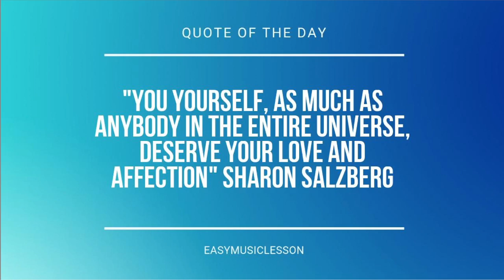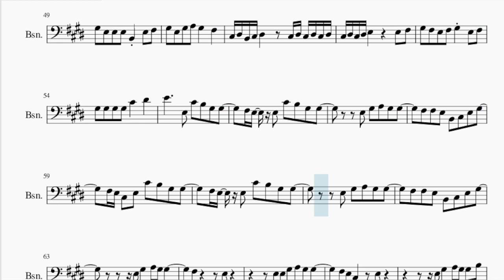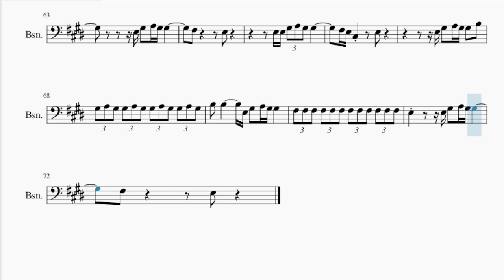Bassoon Sheet Music: How to play Roses by Kelly Clarkson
Comment and let us know how the videos have helped you. It keeps us going! :)Here is a sheet music/tab video on the song Roses by Kelly Clarkson on the bassoon. A bassoon sheet music arrangement which is transposed to notes that are easily played by bassoon, for the song Roses by Kelly Clarkson.

EasyMusicLesson2 teaches you to play the your favorite instrument, through well-arranged sheet music so that you too can learn how to play Roses by Kelly Clarkson on the bassoon as fast as you can. A bassoon sheet music with backing tracks to help your play the song better.

Chords of Bassoon arrangement:
A Maj   E Maj   F# Min   C# Min   A Maj   E Maj   F# Min   C# Min
A Maj   E Maj   F# Min   C# Min   A Maj   E Maj   A Maj   E Maj
F# Min   C# Min   A Maj   E Maj   F# Min   C# Min   A Maj   E Maj
F# Min   C# Min   B Maj   C# Min   A Maj   E Maj   G# Min   B Maj
C# Min   A Maj   F# Min   A Maj   E Maj   F# Min   C# Min   A Maj
E Maj   F# Min   C# Min   A Maj   E Maj   F# Min   C# Min   A Maj
E Maj

Melody notes of Bassoon:
E3 E3 E3 E3 E3 G#3 F#3
E2 B2 B2 G#2 G#2 B2 A2
E3 E3 E3 E3 E3 E3 E3
E2
F#3 G#3 F#3 E3 C#3 E3   C#3 B2 C#3
E3 C#3 C#3 B2 C#3 G#2 G#2 F#2
E3   E3 C#4 B3 G#3 G#3
F#3 E3 E3 C#4 B3 G#3 G#3
E3 G#3 A3 G#3 G#3
F#3 F#3 E3 B2 C#3 E3 G#3
F#3 E3 C#3 E3 C#4 B3 G#3 G#3
F#3     E3
E2 B2 B2 G#2 G#2 A2 B2 A2
E3 E3 E3 E3 E3 G#3 B3
A2 B2 B2 G#2 A2 B2 A2
E2
F#3 G#3 F#3 E3 C#3 E3   E2 C#3 B2 C#3
E3   C#3 B2 C#3 C#3 G#2 G#2 F#2
F#3   E3 C#4 B3 G#3 G#3
F#3     E3
E3 E3 G#3 A3 G#3 G#3
B2 C#3 C#3 C#3 D#3   D#3 D#3 C#3 D#3 C#3 D#3
C#3 D#3 C#3 D#3 E3     E3 F#3
G#3 E3 E3 E3 B2 E3 F#3
G#3 E3 G#3 A3 G#3   F#3
C#3 D#3 B2 C#3 D#3   C#3 D#3 C#3 D#3 C#3 D#3
G#3 F#3 E3 F#3 G#3 E3 F#3
G#3 G#3 G#3 G#3 C#4   D#4
E4     E3 C#4 B3 G#3 G#3
F#3     E3
F#3 E3 C#3   E3
E3 G#3 A3 G#3 G#3 B3
G#3 A3 G#3 G#3 A3 G#3 G#3 A3 G#3 G#3 A3 G#3
B3 B3     E3 G#3 A3 G#3 G#3
F#3 F#3 F#3 F#3 F#3 F#3 F#3 F#3 F#3 F#3 F#3 F#3
F#3     E3